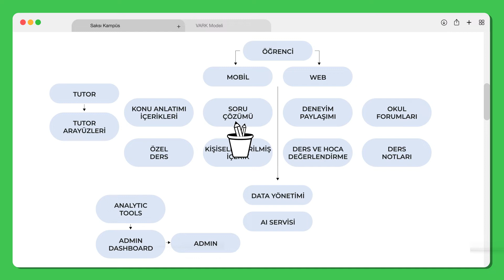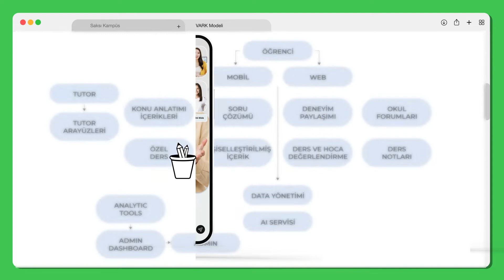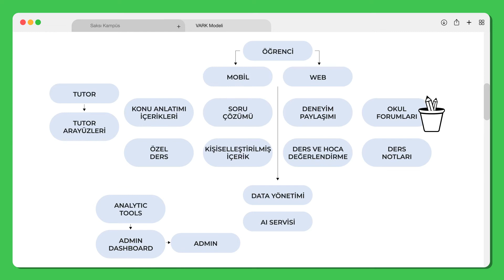Saksı Kampüs VARKCO Modeli